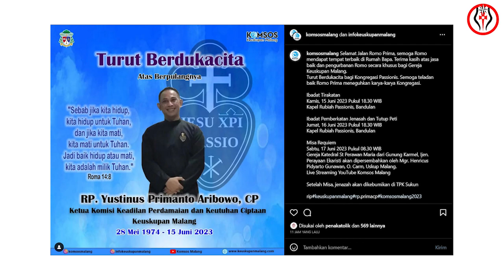RIP Romo Yustinus Primanto Aribowo CP